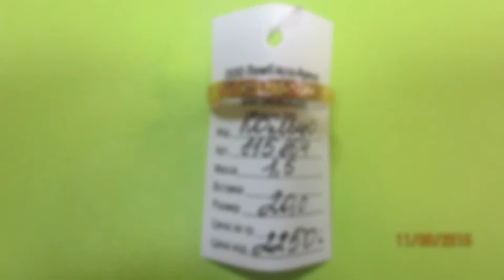Золотые украшения из ломбардов Новосибирска. 14-18 августа 2015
Все новые поступления смотрите на сайте новосибирского ломбарда Арена (Раздел Новые поступления на распродажу)